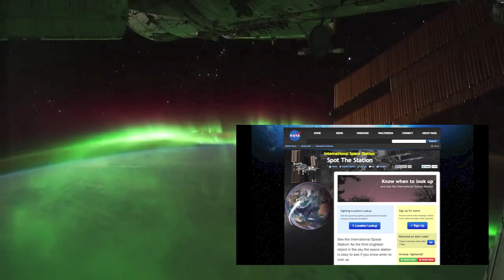"Chi ha paura del buio?" su Radio Capital!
Sabato 8 giugno, all'interno della trasmissione "Weekend per Duo" condotta da Mary Cacciola e Andrea Lucatello, è andata in onda la rubrica "Duo.Zero" di Isabella Marini, la quale, dopo esserci sentiti nei giorni precedenti per le indicazioni da dare per vedere la Stazione Spaziale Internazionale con a bordo il nostro astronauta Luca Parmitano, mi ha ringraziato in radio citando anche la mia pagina, "Chi ha paura del buio?".

E' un bellissimo traguardo per me e per tutti i miei followers, ai quali dedico questo stupendo filmato con le immagini filmate dalla ISS in orbita attorno al nostro Pianeta (credits: NASA).